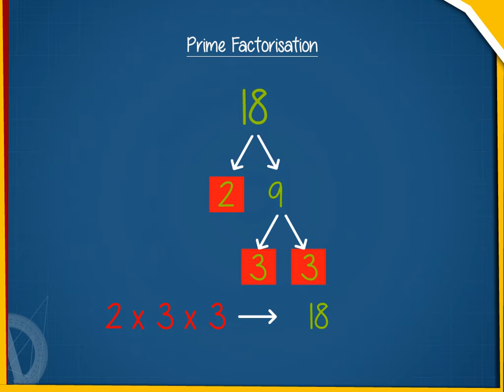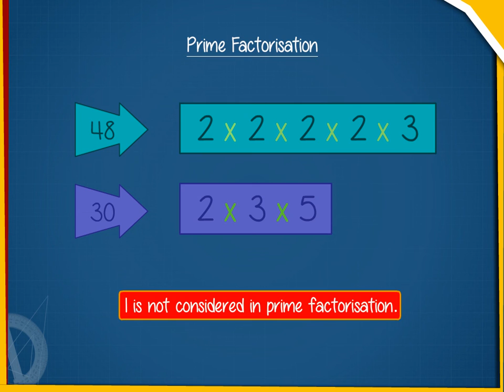Prime factorisation U-3 class.6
TOPIC  : MATHS ( Prime factorisation  U-3   )
CLASS : 6
 BY        :  DIGI NATURE